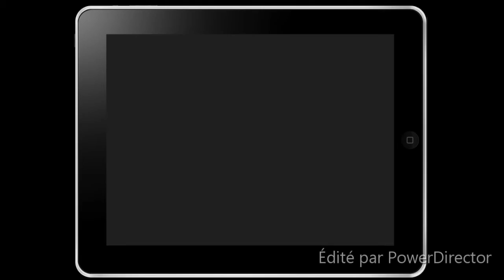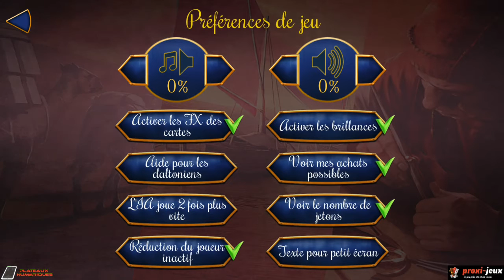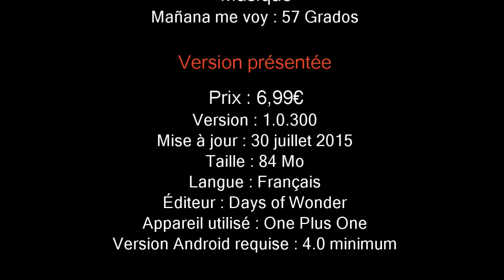Plateaux numériques 10 - Splendor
Vidéo de présentation de l'application "Splendor" sur Android réalisée par  Fendoel pour Proxi-Jeux.
0:17 La présentation du jeu
1:15 La prise en main
2:10 Modes de jeux
4:03 Ergonomie et jouabilité
6:24 Les autres fonctionnalités
7:14 Notre avis
10:08 Les tarifs
10:19 Crédits